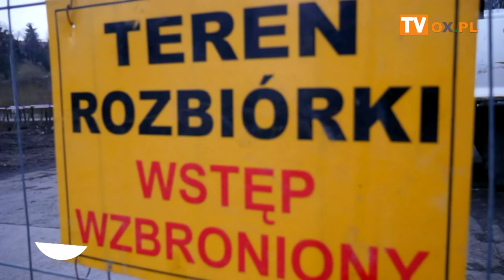[FLESZ] Budowa mostu nad rzeką Bobrówką w Cieszynie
Postęp prac przebudowy ulicy Brodzińskiego wraz z budową mostu
nad rzeką Bobrówką w Cieszynie w dn. 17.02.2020